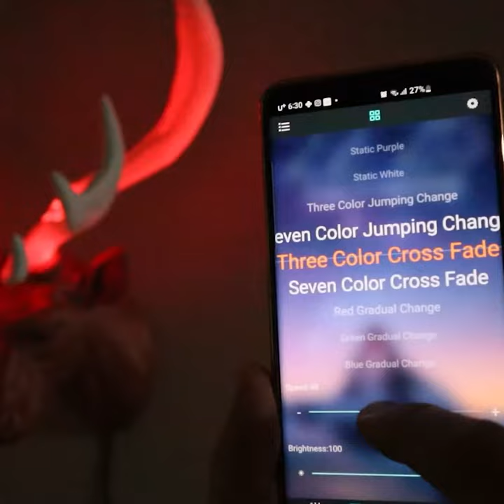Tyrannosaurus Head Wall Art_full video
Tyrannosaurus Head Wall Art |  Faux Taxidermy | T-rex Jurassic Park Decor | LED Lamp | Dinosaur Themed bedroom Decor |